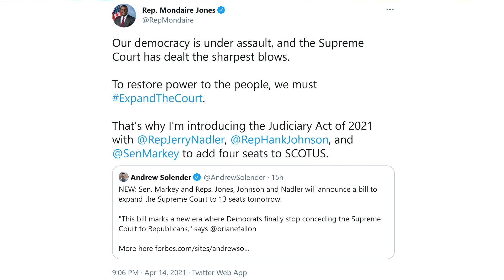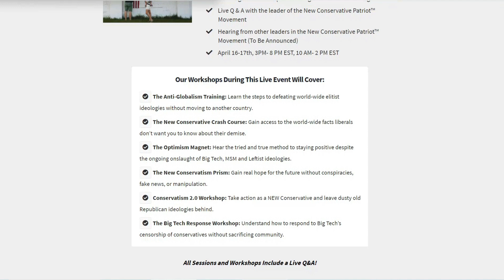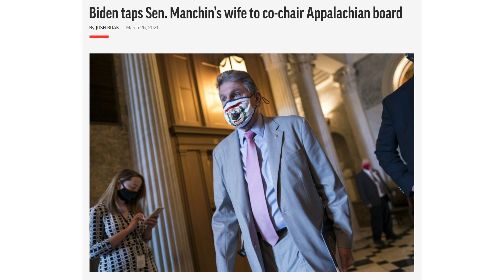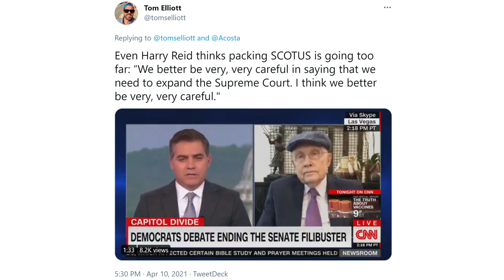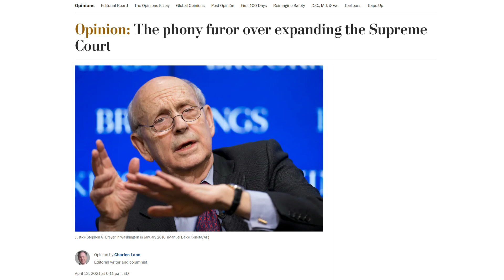SHAMELESS Democrats Try to PACK the Supreme Court But They Will FAIL!!!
Get The Ultimate Portable Floodlight For Work, Camping, Or The Outdoors
SHAMELESS Democrats Try to PACK the Supreme Court But They Will Absolutely FAIL! In this video, we’re going to look at the legislation that’s being introduced to add 4 new seats to the Supreme Court, how such a move would basically end the balance of powers and nullify our Republic, and why a growing chorus of voices recognize that this radical move to end our Republic is doomed to utter failure; you are NOT going to want to miss this!
✅Join us for our NEW CONSERVATIVE PATRIOT LIVE Benefit Conference April 16-17 from the comfort of your OWN HOME! Seating is LIMITED so DON’T WAIT!